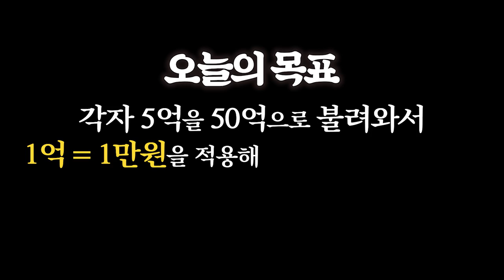추석에 부모님이 보면 안 되는 영상 [한게임섯다]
*  대한민국 No.1 섯다! 한게임 섯다!
* 지금 한게임 모바일 섯다를 다운로드 하세요!
6분 이후부터 녹화 이슈로 게임 화면 끊김이 다소 발생하였습니다. 시청에 불편을 드려 죄송합니다.